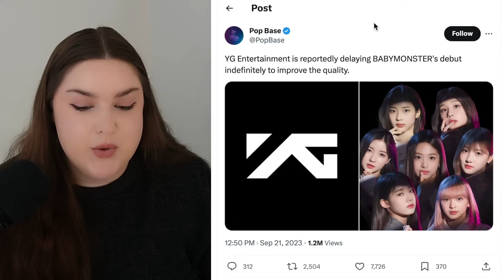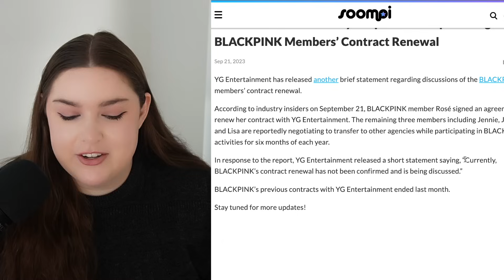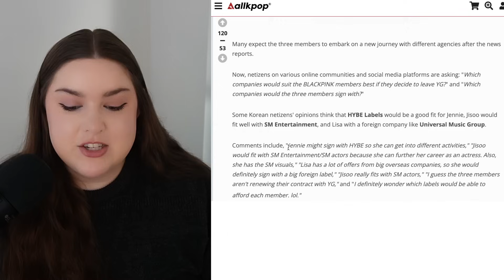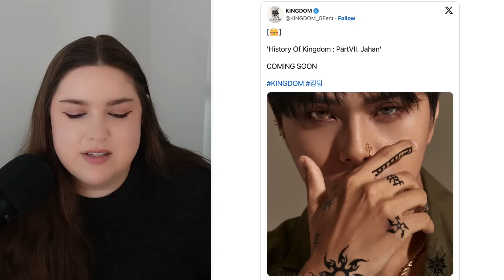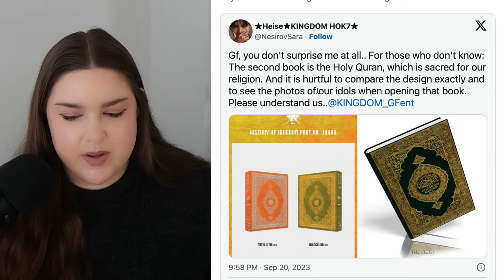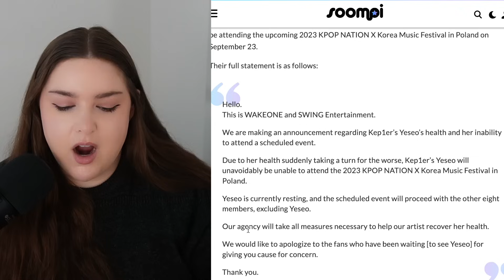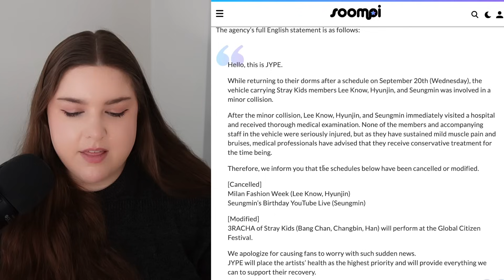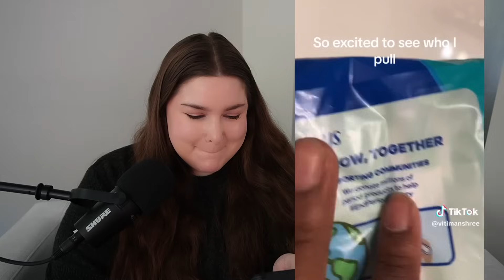BabyMonster Debut Delayed? BLACKPINK Contract Rumors, Jennie Solo? Kingdom Album Issue & More!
Welcome to another episode of my totally legit Kpop news show, where we talk about all the recent juicy kpop ongoings! Today we're discussing people thinking Jennie's solo is imminent, Baby Monster's debut apparently being delayed? MORE BLACKPINK Contract Rumors, Kingdom's Album issue & more!

0:00 Jennie Solo?
2:02 Baby Monster Debut Delayed?
4:40 BLACKPINK Contract Rumours
8:25 Kingdom’s Album Controversy
9:41 Kep1er Yeseo Health Issues
10:20 JYP’s New GG Lineup (A2K)
11:02 Stray Kids Car Accident
12:00 Kpop Shenanigans
13:30 Tik Toks!
18:00 Kpop Song of the Day
18:50 My Kpop Dream

💗 KPOP SHENANIGANS 💗

Jennie Solo?
Can Baby Monster Debut Save YG?
BLACKPINK at different companies?

Kpop Shenanigans
Nayeon released a band live clip of her song “No Problem” featuring Felix of Stray Kids
Loossemble WIN the lawsuit filed against them by Blockberry creative for their name.
Wonbin Clears the Rumors that his hair is fake

TikToks
Hyolyn
shawty what you doing?